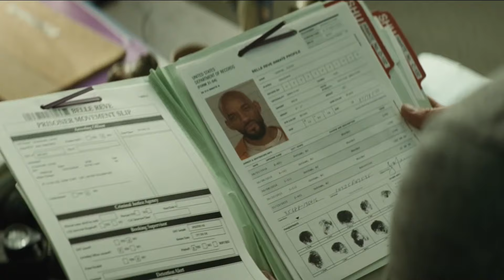Suicide Squad Trailer Rehash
So dc comics asked me to compile the final trailer of suicide squad before its august release, which is, pretty frekindikin cool I guess.

But in all seriousness, the suicide squad trailer looks awesome, and LCD Soundsystem are the fkn BEST (new album in 2016!). So, I thought (well, my dad gave me the idea), lets combine the two.
I think it turned out pretty flinkin cool

SUICIDE SQUAD GONE SEXUALLLLLLLL,